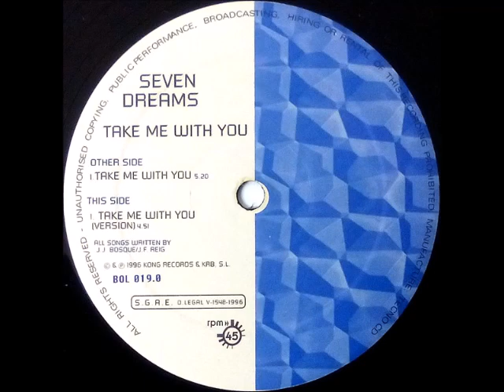Seven Dreams - Take Me With You (Version) (1996)